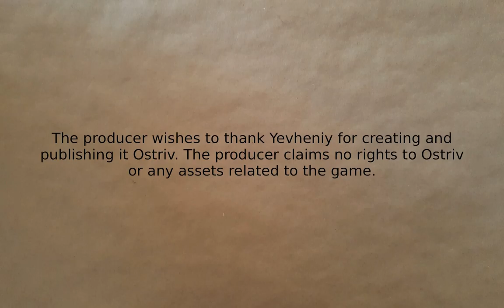Ostriv - Tri-Town Alpha #24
Looks like probably the end of the road for this save for now. Too much processing lag. Still, there is some progress in this part and a chance that this save will return.